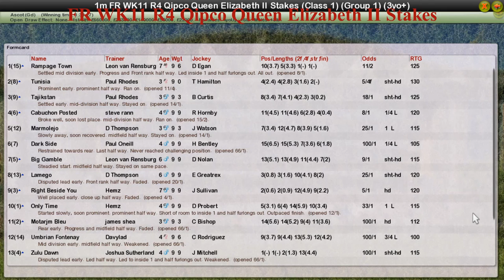FR WK11 R4 Qipco Queen Elizabeth II Stakes